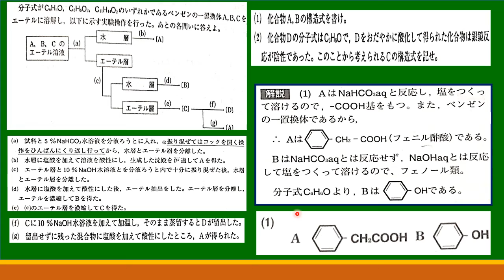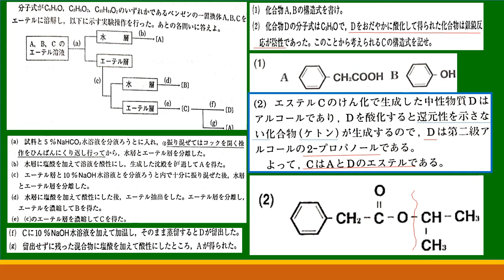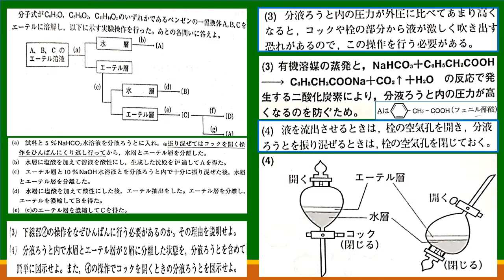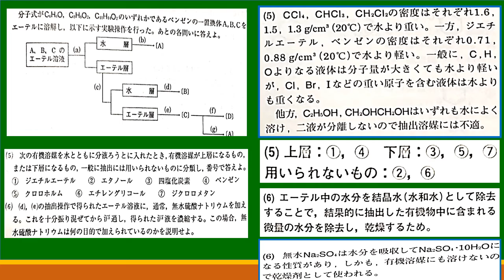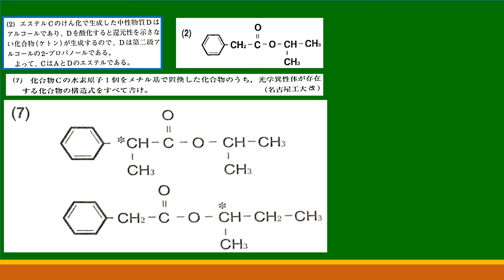芳香族化合物の分離 ●エーテル層と水層●芳香族化合物の分離●化学●有機化合物の構造決定のコツ・ポイントを伝授！！●日本中学高等学校理科教育研究所●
大学受験で戦える実践力を効率よく養っていくためには、しっかりと原理をおさえていくことはもちろんですが、良問にまずあたって解き方や考え方のポイントをおおざっぱに
おさえてから、問題集などにあたる必要があります。
    むやみやたらに、学校で配布されているような汎用問題集を解き散らかすだけでは、いつまでたっても解くうえで何がポイントになるのかは見えてきません。汎用問題集はこのようなポイントとなるような問題を一通り終えたうえで、答えを見ずにチャレンジするのであれば絶大な力がついていきます。
    この講座のシリーズでは入試で必要とされる実践力や思考力を鍛えるうえではとても効果的な教材を扱っています。
   レベルとしては、中堅私立大学～難関国公立大学(東大・京大含む）のレベルになります。
    各分野において絶対におさえておかなければいけない問題をピックアップしました。
私と一緒に物理を最強の武器にしていきましょう。